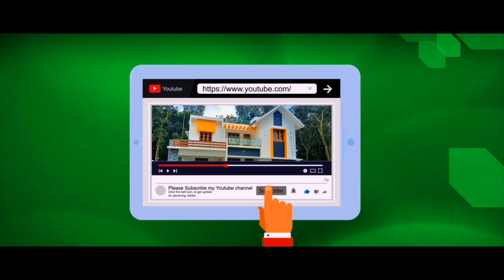House For Sale/Joys Pala Properties/ Meenachil/ Ph: 9947272178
Pala - Thodupuzha Route (Allappara)
750 k.m. Distance from Main Road,
22 Cent Land,
2300 Sqft.
4 Bedroom Attached,
750km from main road,
Asking price 1.20 cr
Joys Pala Properties
                        (19 years experience)
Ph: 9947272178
Pala , Ponkunnam, Ettumanoor..etc..
No legal problems
loan facilities available
Rent House- Chavara School Family - Brilliant - Independent Flat
ബാങ്ക് ലോൺ ഏർപ്പാടാകുന്നതിനുള്ള സൗകര്യം ചെയ്തുകൊടുക്കുന്നതാണ്.
Legal Support,